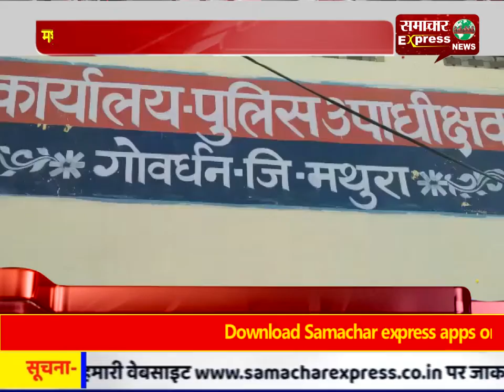मथुरा के गांव में पहुंची पुलिस पर ग्रामीणों ने किया लाठी-डंडों से हमला